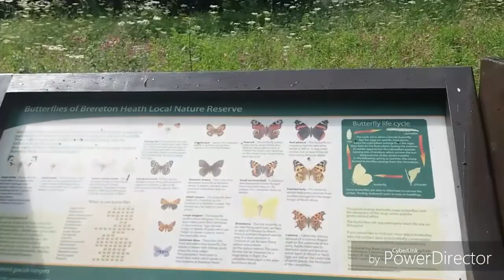A messy day at the lake - DITL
Hello guys and welcome to another video, today we have been for a walk around the Brereton lake and even had an ice cream, which was very messy, i hope you liked it and dont forget to subscribe and like